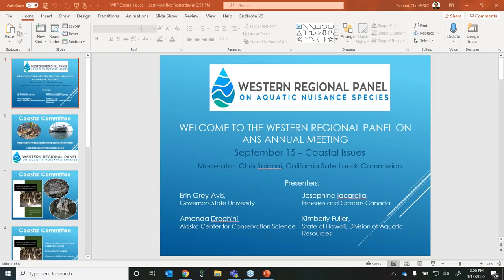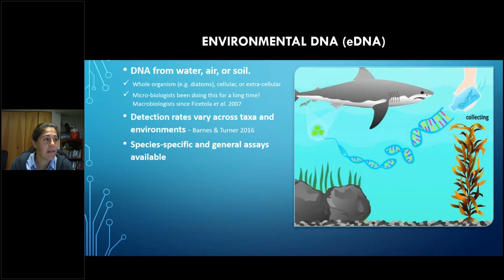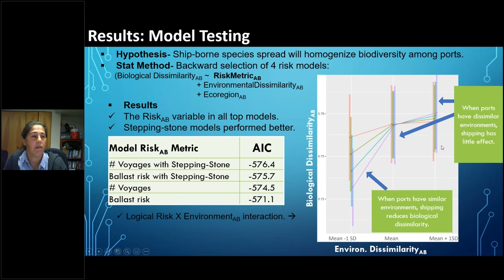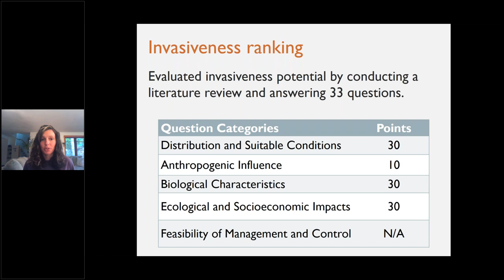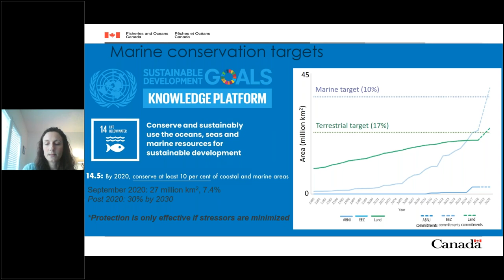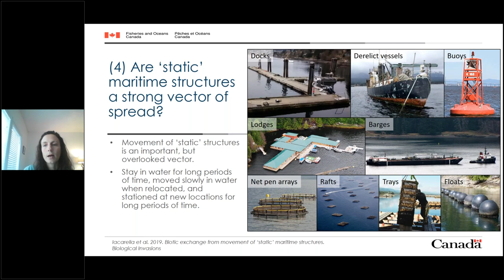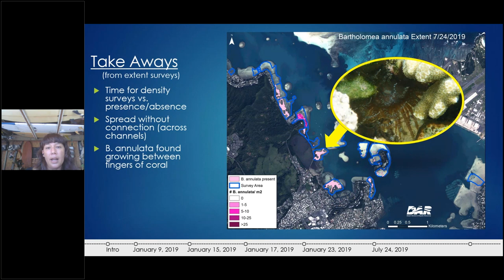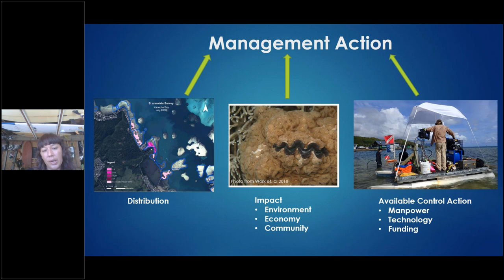WRP Virtual Meeting Day Two - Coastal Session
Western Regional Panel On Aquatic Nuisance Species 2020 Virtual Annual Meeting Day Two (9/15/2020).